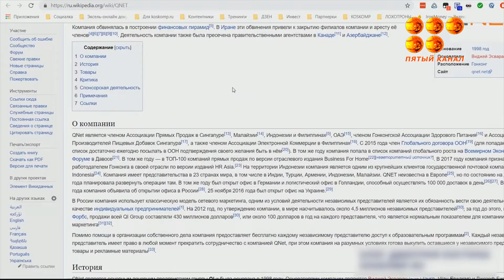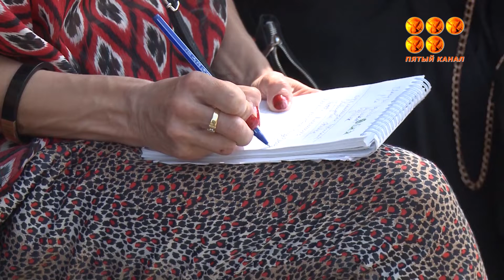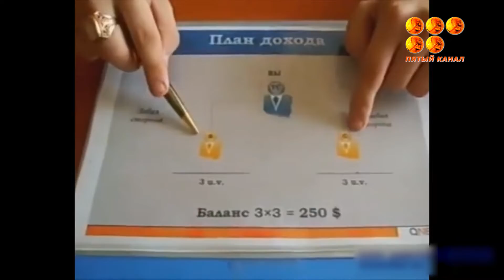Пайдаға кенелеміз деп, қарыздың шырмауына түсті